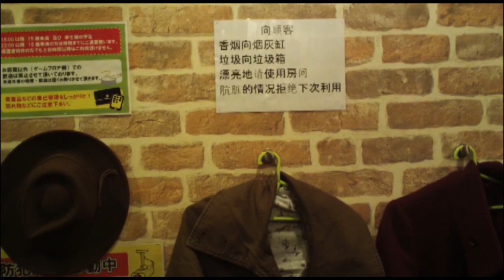Q's Addiction Problem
It's nice to have support groups for these kinds of things in Japan...If you have an addiction like in the video tell me about it in a video response!